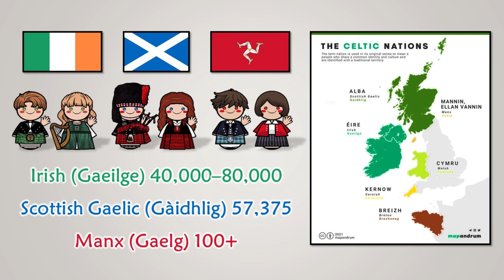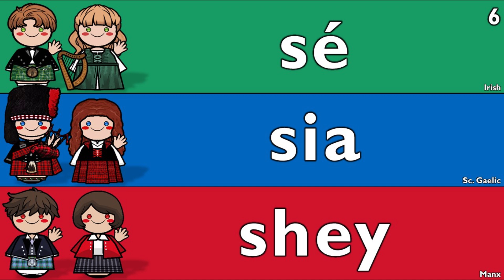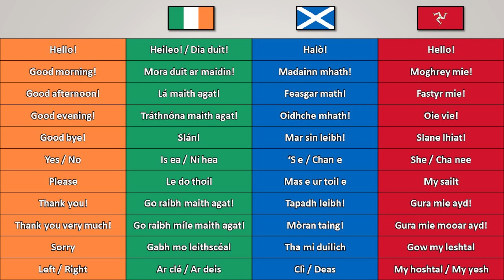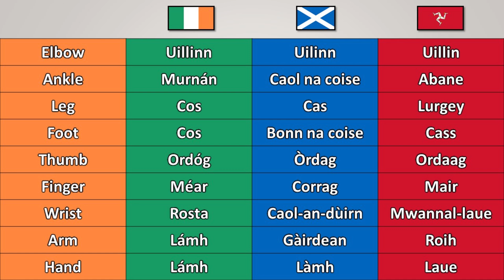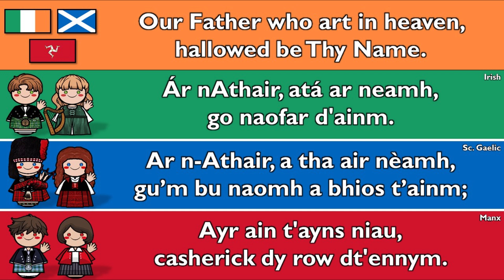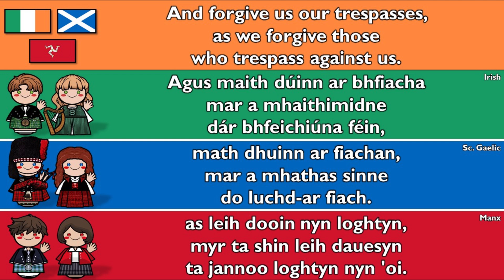GOIDELIC: IRISH, SCOTTISH GAELIC, & MANX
The Goidelic or Gaelic languages  form one of the two groups of Insular Celtic languages, the other being the Brittonic languages. Goidelic languages historically formed a dialect continuum stretching from Ireland through the Isle of Man to Scotland. There are three modern Goidelic languages: Irish (Gaeilge), Scottish Gaelic (Gàidhlig), and Manx (Gaelg).